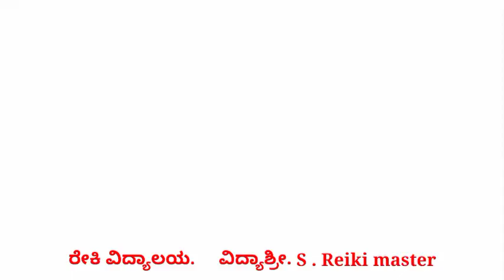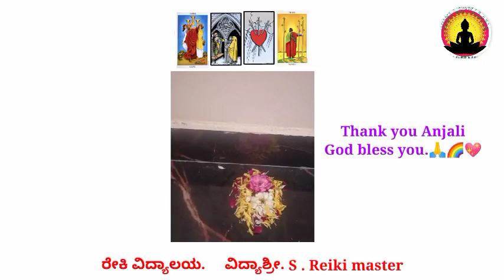3.Feedback: from my Student & success story😊🌈: Vidyashri. S.Reiki master.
Feedback: from my Student & success story😊🌈: Vidyashri. S.Reiki master.

Our paid services: 👇

course's & healing:
 usui Reiki healing
Angels Therapy.
Money Reiki.
Wolf magic.
Taro Reading.

Personal Taro Future Guidance.🎴🃏🀄.

Money Reiki Level - 1 Course : By : Vidyashri S

Starting : starting soon.

spell costing. ( candle spell:- love, marriage, career, negative energy removal, breakup, Court related issues. extra )
crystals product & more.

Vidyashri.S. Reiki Master.